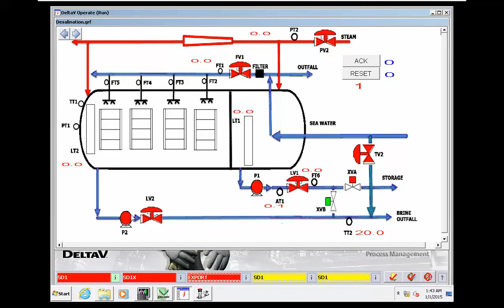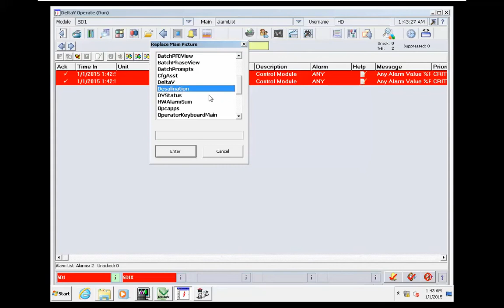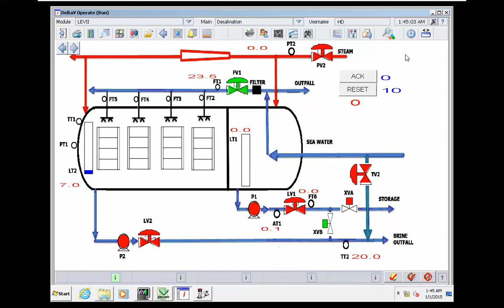Emerson DeltaV Plant implementation programming development Simulation